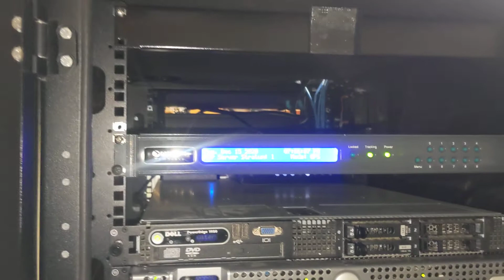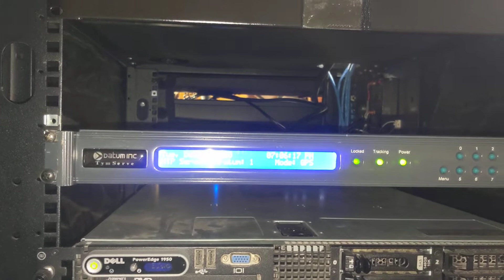Homebrew Backyard Radio Telescope 8 Element Array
Inside the rack of backend electronics to make it all possible. My radio telescope consis of 4 two polarized inverted v that after going through a switcher friends into a Kerbos SDR and data is stored on a gluster fs files system. Time synchronization is done by a homemade NTP server with gps and rubidium.